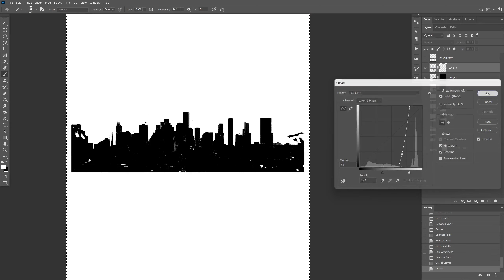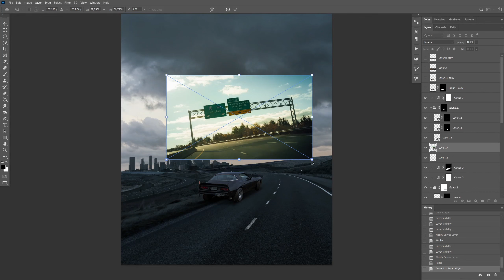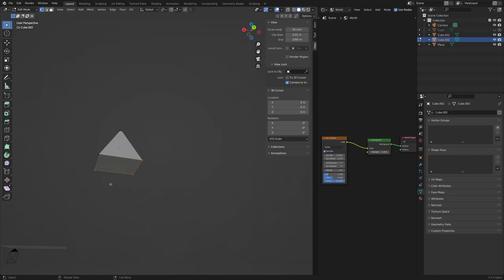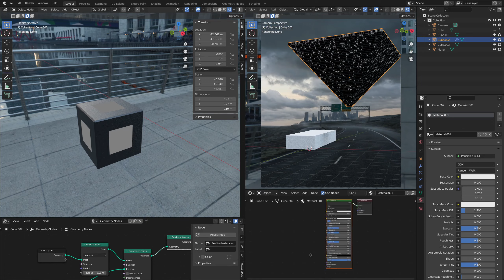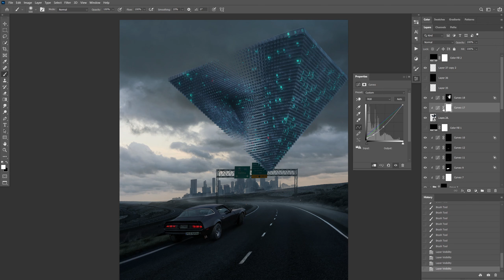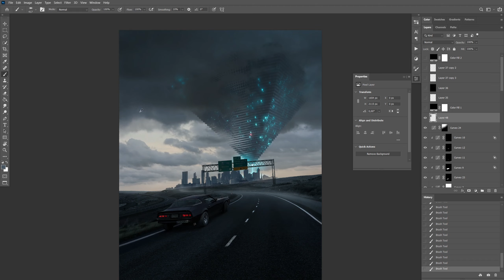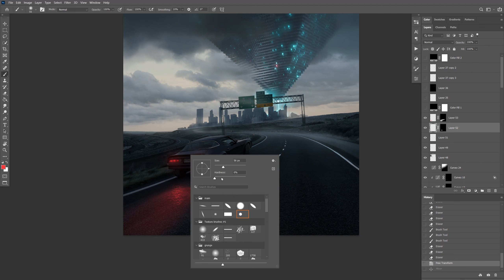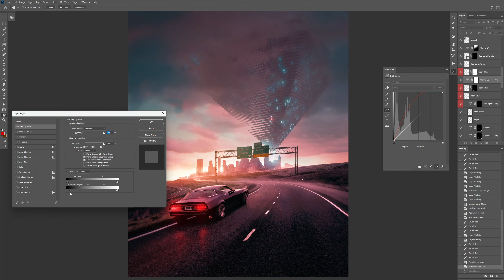Sci-Fi Photoshop Manipulation Tutorial / Time Lapse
This Sci-Fi Manipulation was made in Photoshop and Blender as part of my Daily Art Challenge, in which I created new art every day for a month. Hope this Time Lapse tutorial will be useful to you.